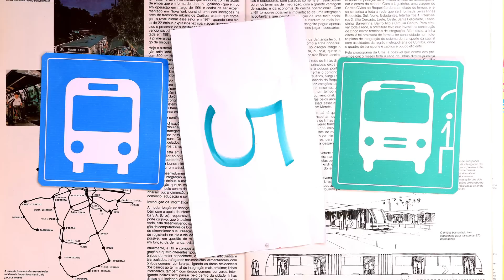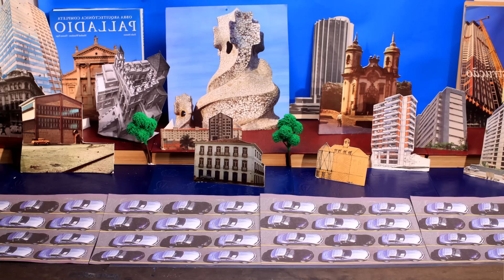Você sabe o que é o BRT?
Uma explicação animada para não deixar sombra de dúvida do que é o sistema de transporte BRT com detalhes de como ele opera.

ITDP Brasil
Direção: Meton Joffily
Fotografia: Adrian Cores
Animação: Meton Joffily e Antonio Sodré
Locução: LoopReclame